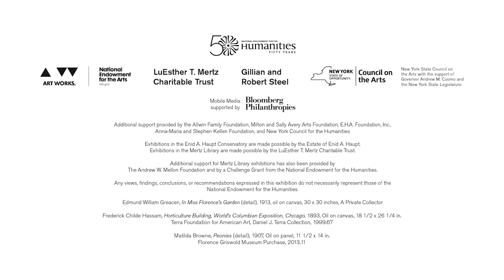Impressionism: American Gardens on Canvas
May 14–September 11, 2016

American Impressionism, a prominent artistic style that flourished at the turn of the 20th century, comes to life in a captivating Garden-wide exhibition. In the Conservatory, stroll through an American Impressionist garden, a stunning interpretation by Francisca Coelho, NYBG's renowned curator and designer, of the alluring gardens that influenced iconic artists such as Childe Hassam and John Singer Sargent. In the Art Gallery, view a beautiful complementary display of more than 20 paintings and sculptures by these famed artists and their contemporaries that capture the colors, shadows, and ephemeral quality of light they observed in the natural world and infused in their distinctive imagery; the collection has been assembled by Guest Curator Linda S. Ferber, Ph.D., Director Emerita and Senior Art Historian of the New-York Historical Society.